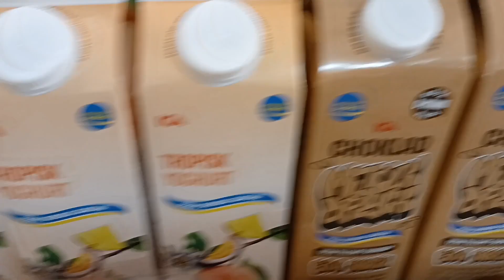Ăn Sushi Sachi Nhà Hàng Người Việt, Siêu Ngon | Ẩm thực & đời sống Ở Thụy Điển